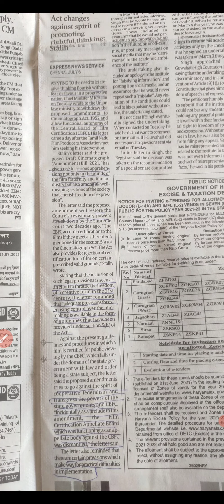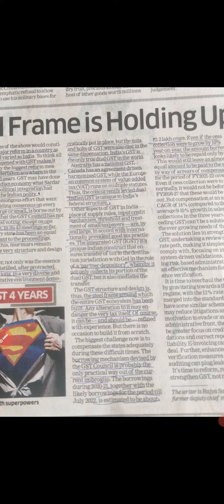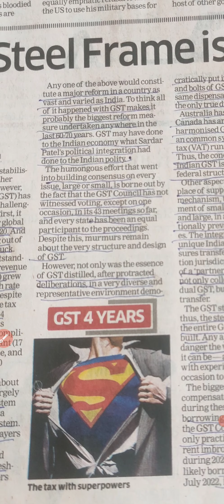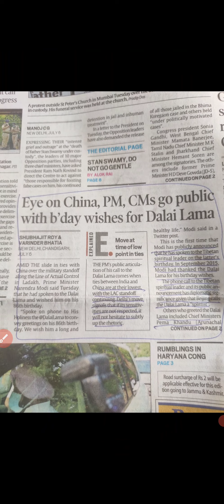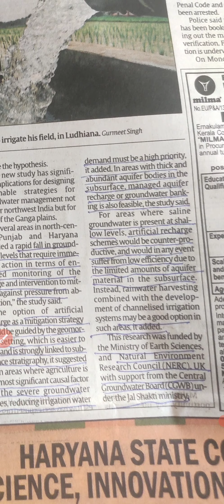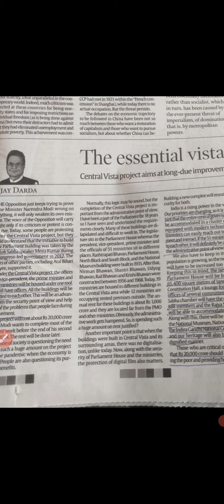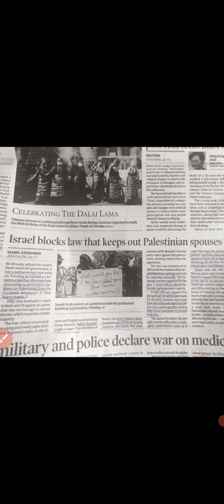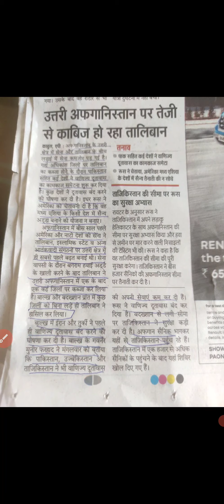current affairs 07 July 2021